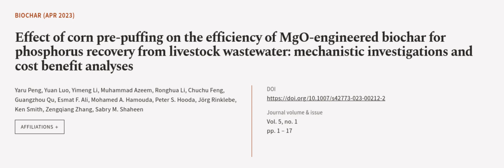Effect of corn pre-puffing on the efficiency of MgO-engineered biochar for phosphorus... | RTCL.TV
### Keywords ###

### Article Attribution ###
Title: Effect of corn pre-puffing on the efficiency of MgO-engineered biochar for phosphorus recovery from livestock wastewater: mechanistic investigations and cost benefit analyses
Authors: Yaru Peng, Yuan Luo, Yimeng Li, Muhammad Azeem, Ronghua Li, Chuchu Feng, Guangzhou Qu, Esmat F. Ali, Mohamed A. Hamouda, Peter S. Hooda, Jörg Rinklebe, Ken Smith, Zengqiang Zhang ,and Sabry M. Shaheen
Publisher: Springer
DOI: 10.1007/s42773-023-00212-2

### Video Timestamps ###
0:00:00 - Summary
0:00:59 - Title
0:01:05 - Outro
0:01:10 - End